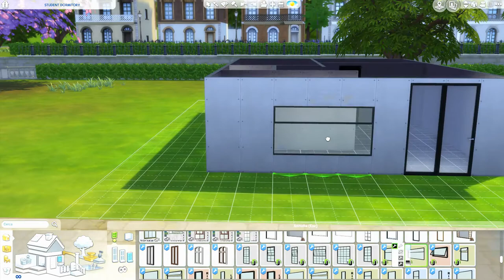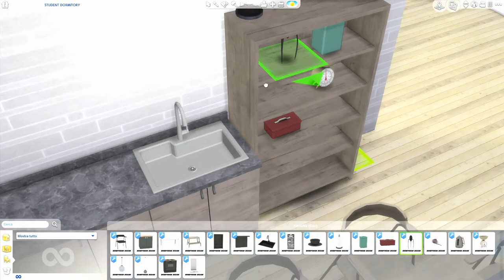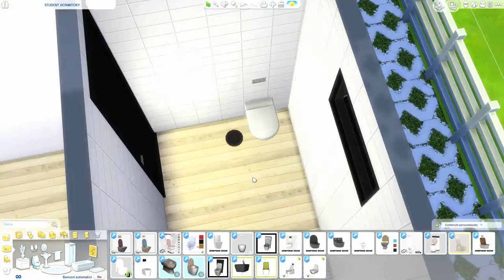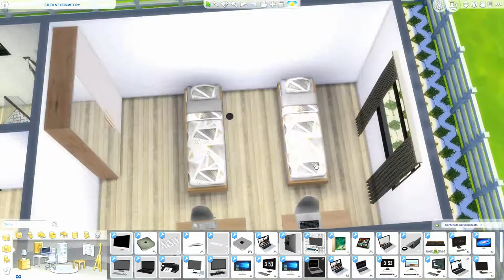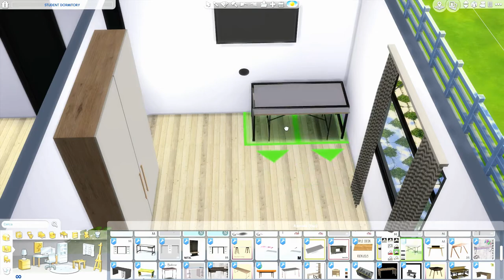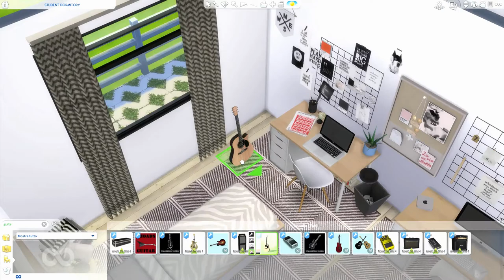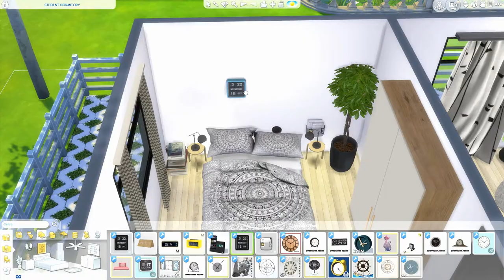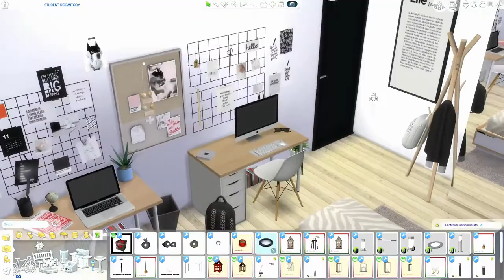The Sims 4 | Student Dormitory | Speed Build